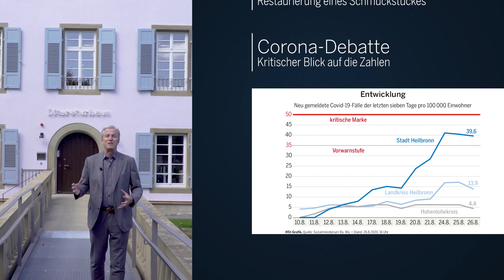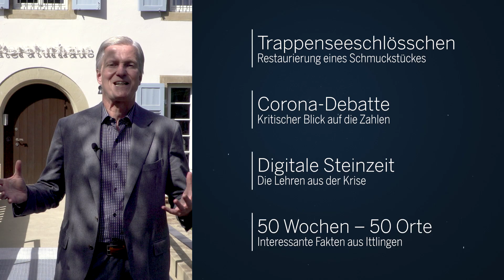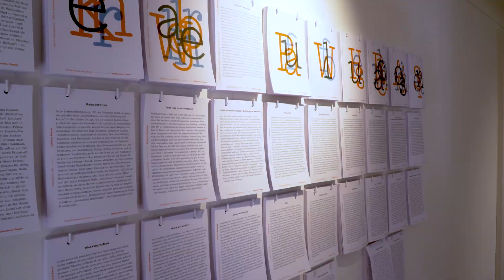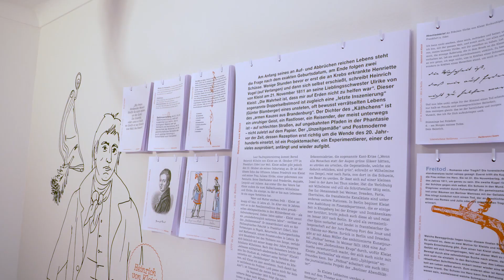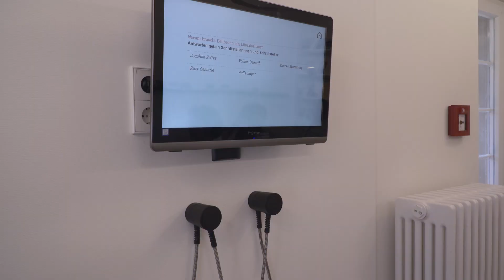360 Grad | Schlösschen zum Leben erweckt | 27.08.20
Das Stimme-TV-Video zur Kolumne 360 Grad , die am Freitag im Regionalteil erscheint, ist bereits heute Nachmittag im Internet zu sehen. Die 520. Folge der Serie wurde diesmal im restaurierten und wiedereröffneten Trappenseeschlösschen in Heilbronn gedreht. Nach achtmonatiger Sanierungsarbeit entstand hier für rund 850 000 Euro ein regionales Schmuckstück. Und man kann dort sogar heiraten. Außerdem geht es in der Videokolumne um unterschiedliches Zahlenmaterial bei der Corona-Debatte, um digitale Steinzeit in manchen Bereichen sowie um lokalen Zusammenhalt in der Krise.